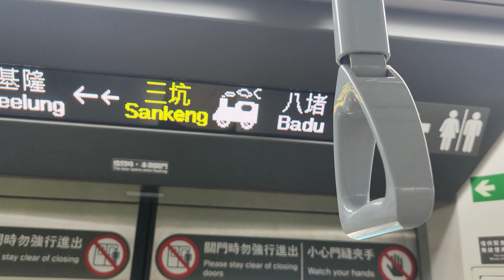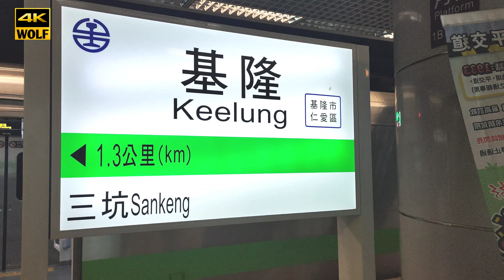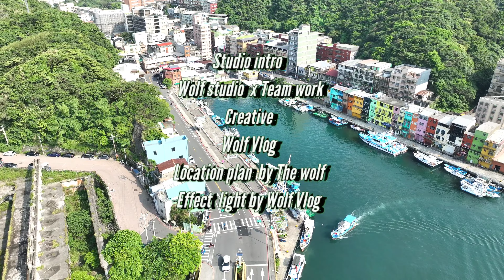Keelung ,Taiwanเมืองท่าเรือแห่งสายฝนเที่ยวหาจุดถ่ายรูปบริเวณท่าเรือThe rainyport| WOLF STUDIO | VLOG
基隆 keelung เมืองท่าเรือแห่งสายฝน คือที่เมืองนี้ฝนตกมากกว่า 200วันในแต่ละปีครับ รอบนี้นั้งรถไฟออกจากสถานี อี๋หลาน วนไปถึง นครจี๋หลง หาถ่ายรูปพิกัดดังและบรรยากาศที่คล้ายกับเมืองไทย ในหน้าร้อนครับ ฝากคอมเม้นได้ครับทุกคน